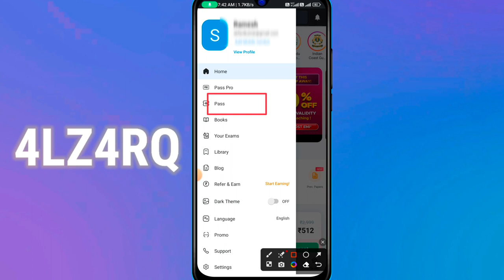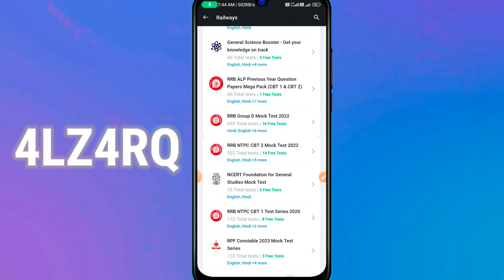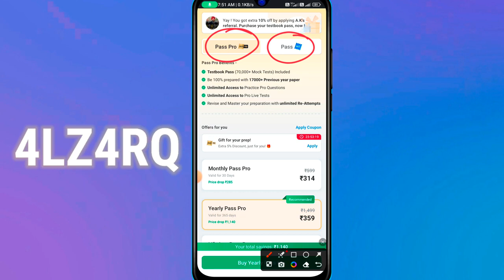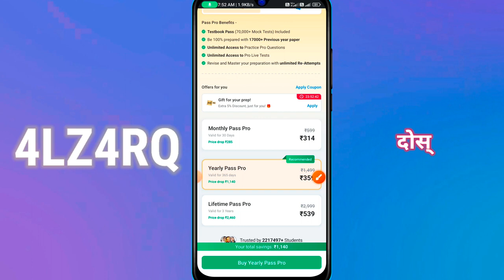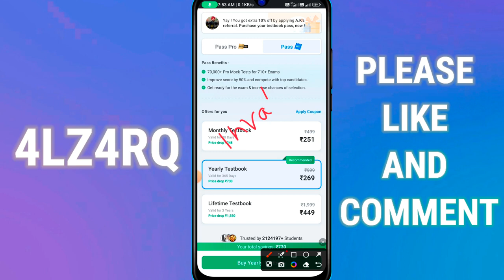Testbook रक्षाबंधन Sale🎁 | Testbook Pass Pro Coupon Code | Testbook Offers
Use coupon code for discount

4LZ4RQ

testbook pass
testbook pass benefits
testbook yearly coupon code